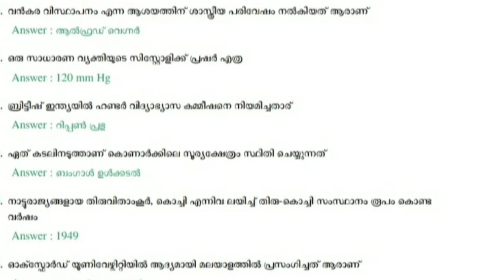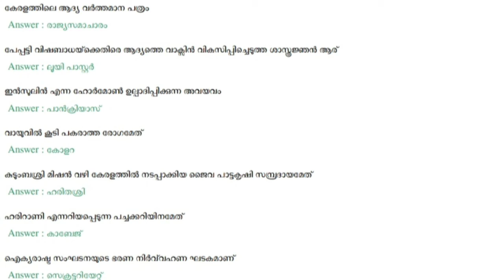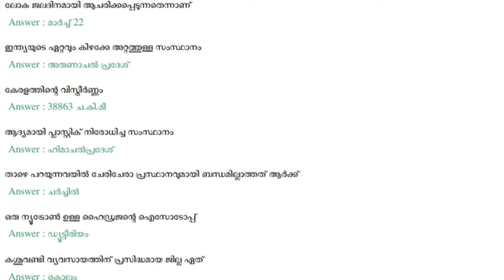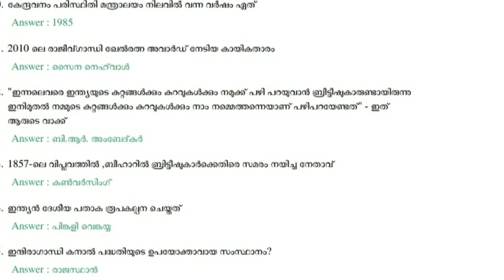PSC PREVIOUS YEAR QUESTIONS AND EXPLANATION(10 QUESTION +100 RELATED FACT)